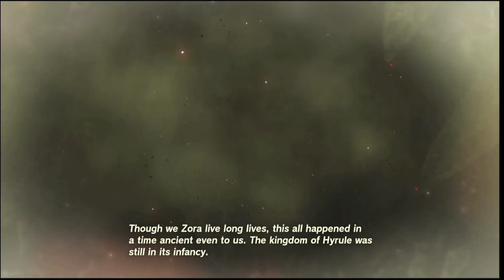The Legend of Zelda Tears of the Kingdom Ep. 30! Mucktorok!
Today we continue to play The Legend of Zelda Tears of the Kingdom! This time we defeat Mucktorok and all the sludge goes away and Zora's Domain is saved!